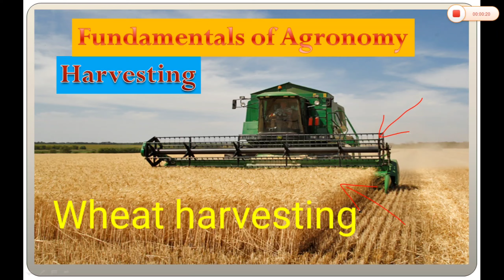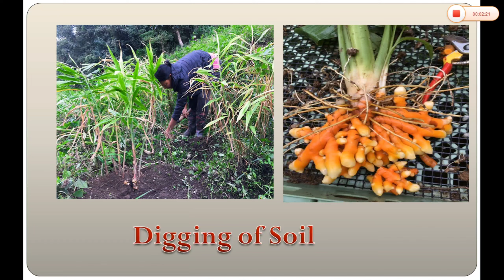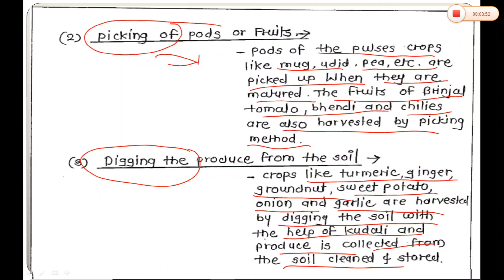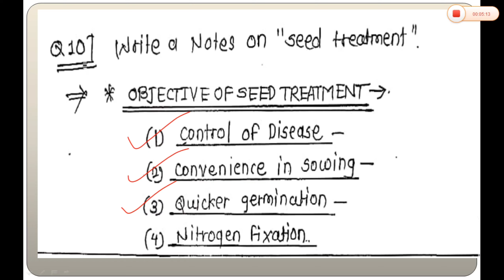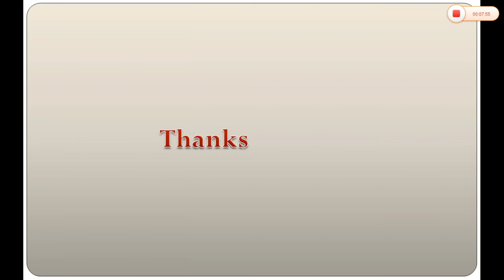B. Sc. Agriculture - Fundamentals of Agronomy - Harvesting & Seed treatment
♦️In this video information about harvsting and seed treatment is briefly explained.

♦️Watch the video without skiping